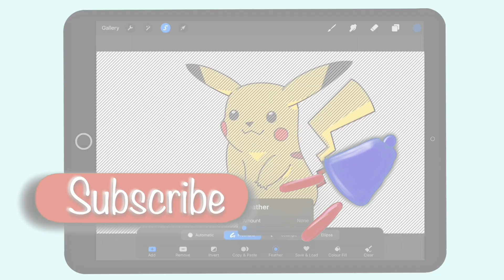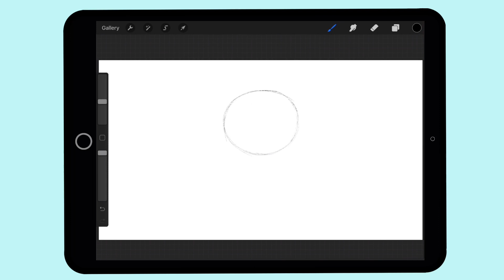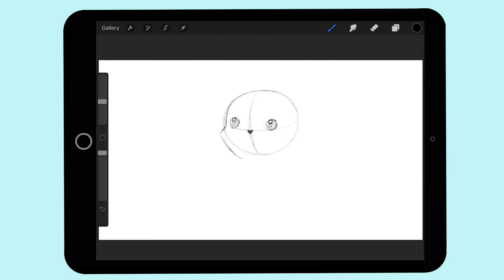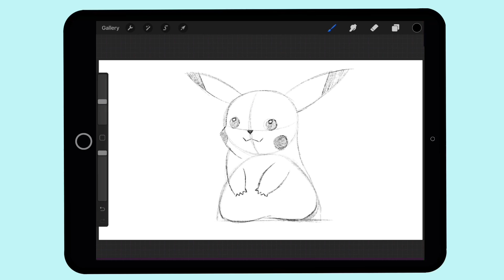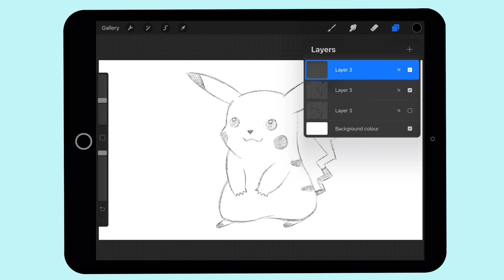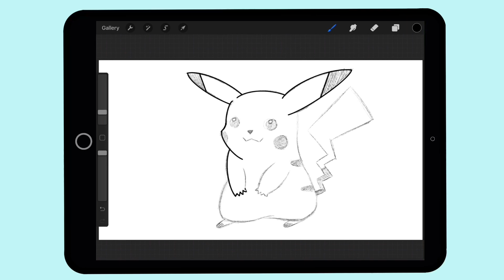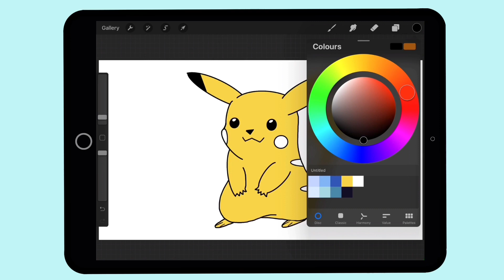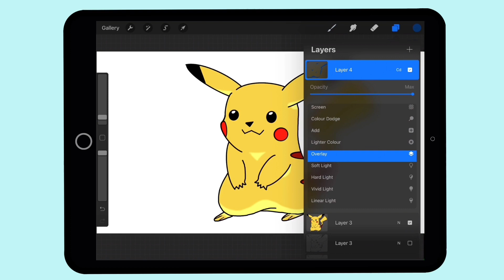How to Draw a Pikachu || Pokemon || Procreate || Jegan School of Art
Pikachu Drawing Tutorial | Jegan School of Art

Welcome to Jegan School of Art! In this Pikachu drawing tutorial, we'll teach you how to draw this beloved Pokémon character step-by-step. Unlock your artistic potential as we guide you through this fun and engaging process.

🏆 Why Choose Jegan School of Art? 🏆
Our experienced instructors are dedicated to providing a supportive learning environment and personalized feedback to help you achieve your artistic goals.

📝 Tutorial Highlights 📝

Learn to draw Pikachu from scratch, step-by-step
Understand facial proportions to capture Pikachu's iconic features
Add your own imaginative twists and draw Pikachu from different angles
Discover shading techniques to bring Pikachu to life on paper

📞 Enroll in Our Cartoon Character Drawings Course 📞
If you enjoy drawing Pikachu and other beloved cartoon characters, consider enrolling in our Cartoon Character Drawings course.

Learn more about our art school and courses on our UrbanPro profile: UrbanPro Profile

Explore our location and read what others have to say: Google

Apart from Pikachu drawing, we offer various exciting courses, including:

Human Figure Anatomy
Perspective Drawings
Naga Drawing Exam Preparation
BFA Entrance Exam Drawing Coaching
Painting: Oil, Watercolor, Acrylic, Mural
Digital Character Designing
Graphic Designing

Unleash your inner artist with our Pikachu drawing tutorial and explore our diverse range of art courses, including Cartoon Character Drawings.